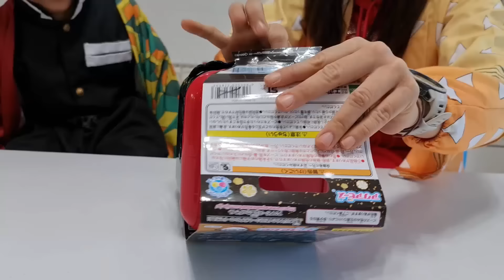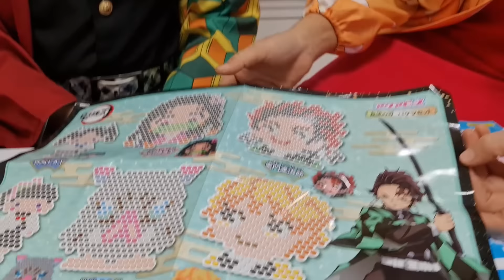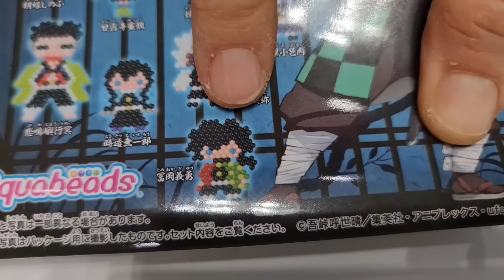น้องบีม | รีวิวของเล่น EP221 | อควาบีดดาบพิฆาตอสูร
รีวิวของเล่น อควาบีดดาบพิฆาตอสูร

สามารถซื้อได้ที่ : ร้านซิลวาเนียนมาร์เก็ต แผนกของเล่นในห้างสรรพสินค้า